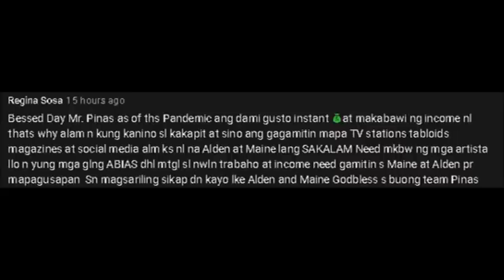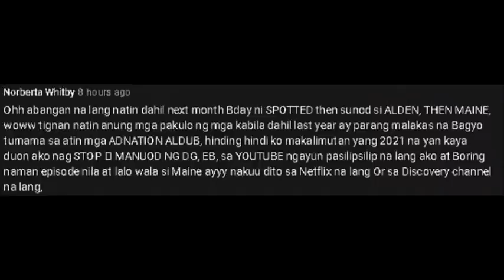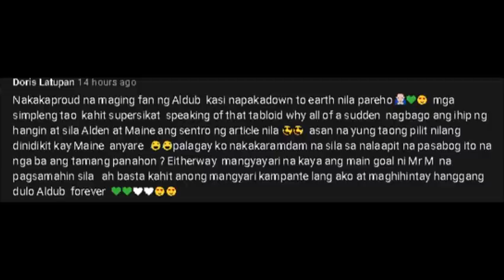OH NO!! MAINE, NADEXTROSE! NAOSPITAL BA?! LAZADA 10.10 MULING KUMAPIT KAY MAINE AT ALDEN FOR BEA!!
Bakit nga kaya na-dextrose si Maine? May nangyari nga ba talaga?